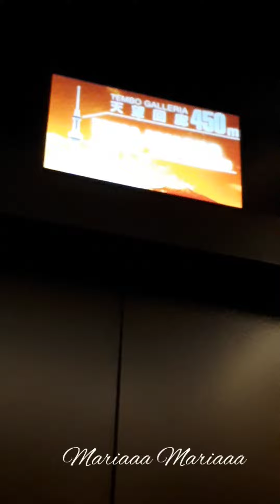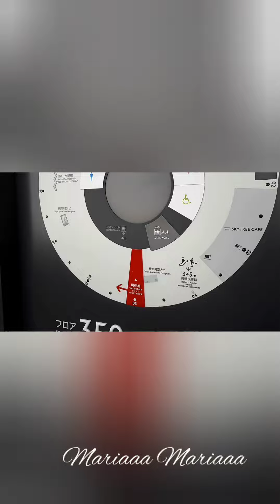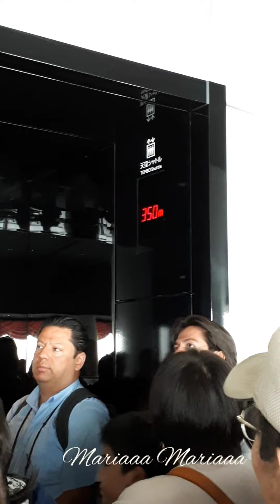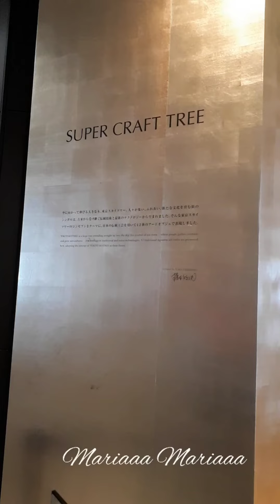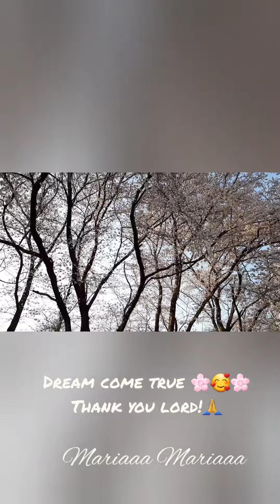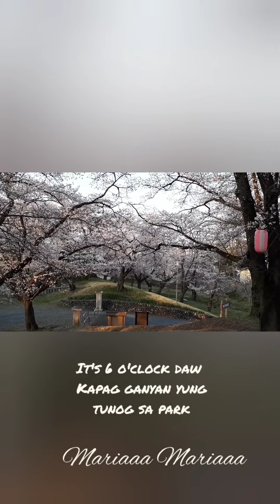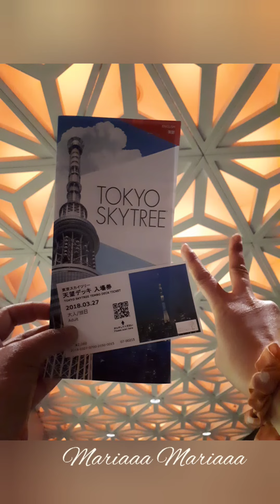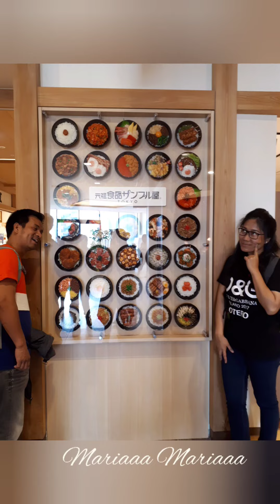PART 2: OUR TRIP TO JAPAN 🇯🇵⛩🌸Capsule Hotel | Tokyo Sky Tree | Cherry Blossoms 🌸 Sakura | Fur Babies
OUR TRIP TO JAPAN | March 26 - April 5, 2018

Our first trip to Japan was very special! Special thanks to my sister, Ate Jowelly and her husband Kuya Hiroaki for touring us around!

We stayed the Capsule Hotel, went to Tokyo SkyTree, enjoyed the stunning Japanese Sakura (Cherry Blossoms), visited the beautiful shrines and temples in Japan, Mount Fuji, Fuji Safari Park, jad our first Japanese onsen experience, ate delicious Japanese foods and many more!

It was truly a wonderful and an unforgettable experience!!! Arigato Gozaimasu!

JAPAN, WE WILL BE BACK!!!